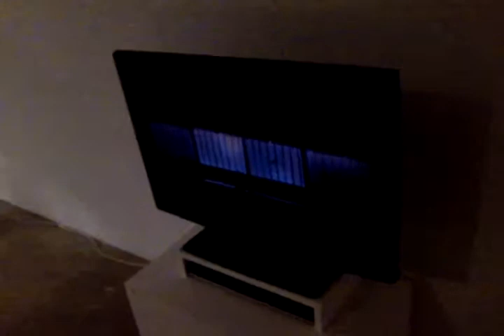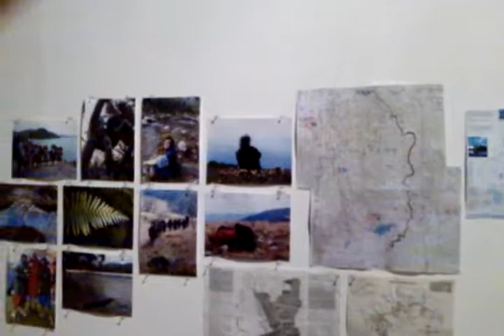A Walk Through HEATER at Yarra Sculpture Gallery 23-07-11.3gp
HEATER Art Exhibition at Yarra Sculpture Gallery

Sculpture, video and installations by 20 members of the Contemporary Sculptors Association.
Dates: July 20th to August 7th, 2011
Opening: 3pm, August 23rd July.
Artist Talks: 1pm, Saturday August 30th July.
Curated by David Waters.

This Walk-through was recorded at 6pm on the Opening day.
Prior at 4pm, this exhibition was officially opened by Jenn Bishop, Gallery Coordinator, and Stephen Jolly, Yarra City Councillor.

Artworks included an eerie, poltergeist like coat by Eliza Jane Gilchrist, radio controlled fire towers by Robin Cooke, a grassed bar heater by Candy Stevens, a bronze hot water bottle by David Waters and a greenhouse built through a wall by Paul Gorman.

Exhibiting Artists:
Celia Adams                        Stephen Hughes
David Waters                       Katherine Holowko
Helen Braun                         Craig McDonald
Robin Cooke                        Bridgid Nicolson
Jodie Goldring                      Alison Burton
Paul Gorman                        Kerry Strauss
Eliza Gilchrist                      Candy Stevens
Vince Hartcup                      Robert Waghorn
Helen Kelly                          Mark Anstey
Forest Keegle                      Tropical Visions Video